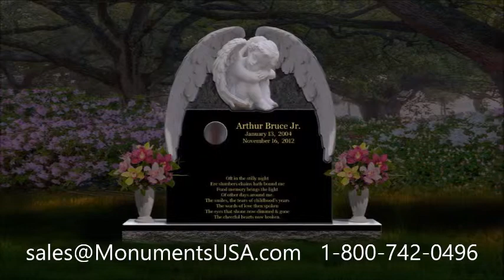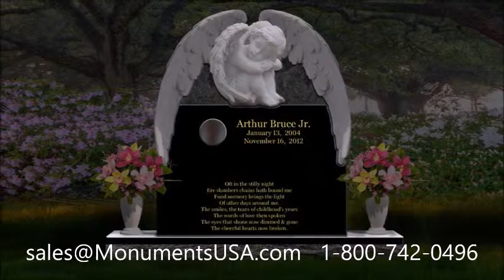Tombstones | Gravestones | Headstones | Monuments | Headstones Shipped To Anderson, CA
Dan Patrick gravestone,
Dan Patrick mausoleum,
Molly Qerim tombstone,
Molly Qerim memorial,
Molly Qerim monument,
Molly Qerim headstone,
Molly Qerim gravestone,
Molly Qerim mausoleum,
Joan Rivers tombstone,
Joan Rivers memorial,
Joan Rivers monument,
Joan Rivers headstone,
Joan Rivers gravestone,
Joan Rivers mausoleum,
Andy Rooney tombstone,
Andy Rooney memorial,
Andy Rooney monument,
Andy Rooney headstone,
Andy Rooney gravestone,
Andy Rooney mausoleum,